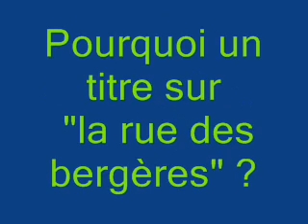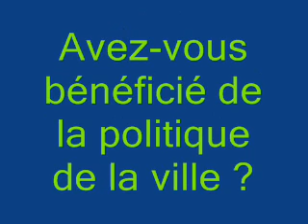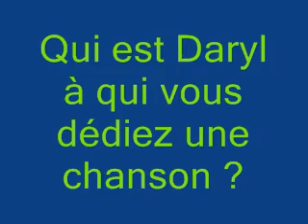Ekodafik.net -- plus loin avec SINIK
a rencontré le rappeur SINIK à l'occasion de son concert au Ninkasi Kao à Lyon.